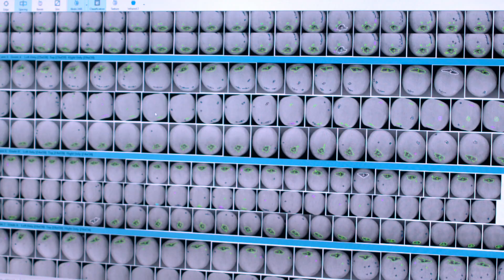Washington Fruit History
For more than 100 years Washington Fruit has been a leader in the fruit packing industry. This video shows where it all began and what the company has become today